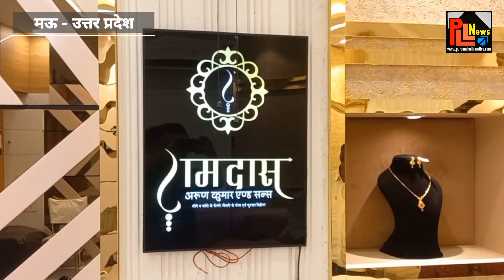नए बजट में इतना सस्ता हुआ सोना आपने सोचा भी नहीं होगा, आभूषण व्यापारी ने बताया कैसे होगा ज़्यादा लाभ